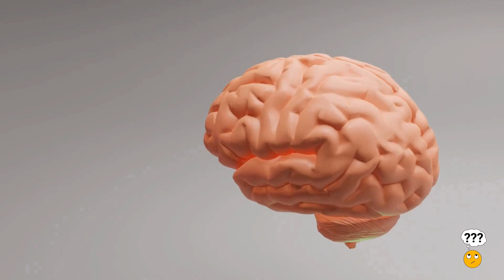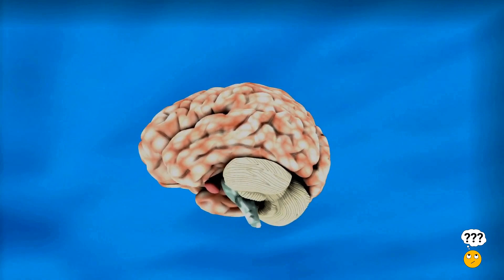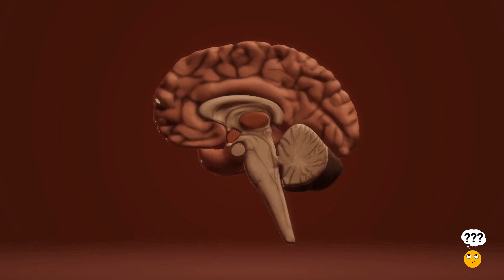ESTO le ocurre al CEREBRO durante el SUEÑO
El cerebro durante el sueño se encuentra en un estado de actividad reducida, con patrones de actividad cerebral diferentes en comparación con la vigilia. El sueño es esencial para la salud física y mental, ya que ayuda a restaurar el cuerpo y el cerebro después del día de trabajo. Durante el sueño, el cerebro se divide en varios estadios, cada uno con un patrón de actividad cerebral específico.

El primer estadio del sueño es el sueño ligero, también conocido como sueño N1. En este estadio, la actividad cerebral es ligeramente reducida y el cuerpo comienza a relajarse. Los ojos se mueven lentamente y la persona puede despertarse fácilmente si se produce algún ruido o movimiento. El sueño ligero dura entre 5 y 10 minutos y se cree que ayuda a preparar al cuerpo para el sueño profundo.

El segundo estadio del sueño es el sueño profundo, también conocido como sueño N2. En este estadio, la actividad cerebral se reduce aún más y el cuerpo se relaja completamente. Los músculos se relajan y las ondas cerebrales se vuelven más lentas. El sueño profundo dura entre 10 y 25 minutos y se cree que ayuda a restaurar el cuerpo y a prepararlo para el sueño REM.

El tercer estadio del sueño es el sueño REM, también conocido como sueño paradoxal. En este estadio, la actividad cerebral se vuelve similar a la de la vigilia y los ojos se mueven rápidamente detrás de las párpados cerrados. Los músculos se paralizan temporalmente, lo que impide que la persona actúe sus sueños. El sueño REM dura entre 5 y 30 minutos y se cree que es esencial para la consolidación de la memoria y el aprendizaje.

Los ciclos de sueño ligero, profundo y REM se repiten varias veces durante la noche, con cada ciclo durando aproximadamente 90 minutos. El sueño REM ocurre cada vez más a medida que la noche avanza, y al final de la noche, la mayoría del tiempo se pasa en sueño REM.

Durante el sueño, el cerebro también libera varias hormonas y sustancias químicas específicas que ayudan a mantener la salud del cerebro y del cuerpo en general. La melatonina, una hormona producida por la glándula pineal, se libera durante la noche y ayuda a regular el ciclo del sueño-vigilia. La oxitocina, una hormona producida por la glándula pituitaria, se libera durante el sueño y se cree que ayuda a reducir el estrés y a promover la sensación de bienestar. También se cree que ayuda a fortalecer las relaciones sociales, ya que se relaciona con la confianza y la empatía. Además, durante el sueño también se libera el factor neurotrófico derivado del cerebro (BDNF), una proteína esencial para la neuroplasticidad y el aprendizaje.

El sueño también es esencial para la salud física, ya que ayuda a regular el sistema inmunológico, la presión arterial y el metabolismo. Durante el sueño, el cuerpo se dedica a reparar y regenerar los tejidos dañados, y se cree que el sueño insuficiente puede contribuir a enfermedades crónicas como la diabetes, la obesidad y las enfermedades cardíacas.

En resumen, el cerebro durante el sueño se encuentra en un estado de actividad reducida, con patrones de actividad cerebral diferentes en comparación con la vigilia. El sueño es esencial para la salud física y mental, ya que ayuda a restaurar el cuerpo y el cerebro después del día de trabajo. Durante el sueño, el cerebro se divide en varios estadios, cada uno con un patrón de actividad cerebral específico, y se liberan hormonas y sustancias químicas específicas que ayudan a mantener la salud del cerebro y del cuerpo en general.

Espero que hayas encontrado útil esta información sobre lo que sucede en el cerebro durante el sueño.